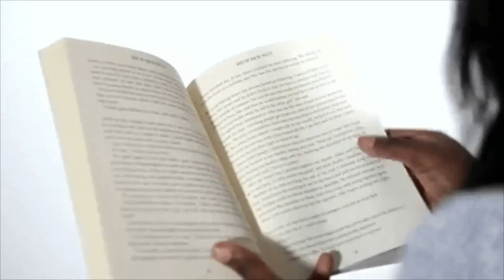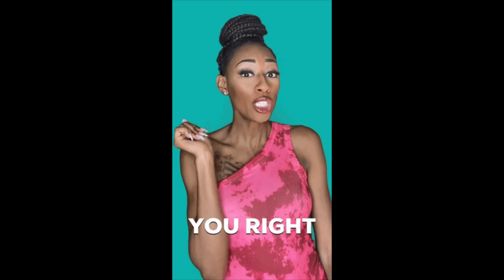Tyler Perry's Sistas Season 2 Episode 20 | Back with My Ex | Recap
Please give my video a thumbs up. The contents of this video is allegedly. I retain the rights to block negative comments on my YouTube channel. All posts are reviewed before publicly being published.